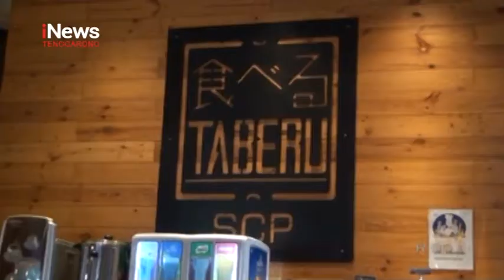Sensasi Makan Sepuasnya di Resto Jepang | iNews Kaltim